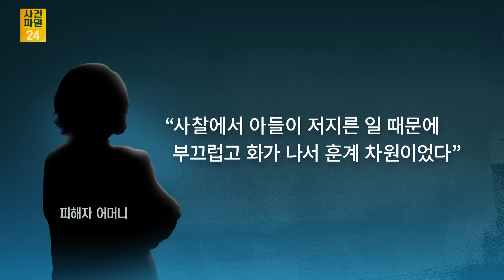[사건파일24] "회초리질만 2시간" 쓰러진 30대 아들 1시간 방치해 결국 사망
2021년 8월 20일 사찰에서 공무원 시험을 준비하던 30대 아들을 대나무 막대기로 수천 대 때려 숨지게 한 60대 어머니 A씨가 징역 7년을 선고받았습니다.

📡 월~금 06:50 강스라이팅 (유튜브)
📡 월~금 07:30 뉴스퍼레이드
📡 월        08:40 네트워크 매거진
📡 월~금 09:00 신통방통
📡 월~금 10:20 강펀치 (유튜브)
📡 월~금 13:00 보도본부 핫라인
📡 월~금 14:30 사건파일 24
📡 월~금 17:20 시사쇼 정치다
📡 월~금 21:00 뉴스9
📡 월~목 21:50 윤정호의 뉴스 더 (유튜브)
📡 토~일 14:00 뉴스현장
📡 토~일 17:40 시사쇼 정치다
📡 토~일 19:00 뉴스7